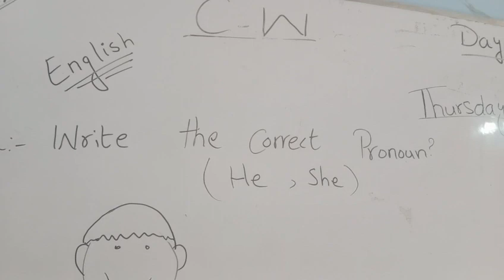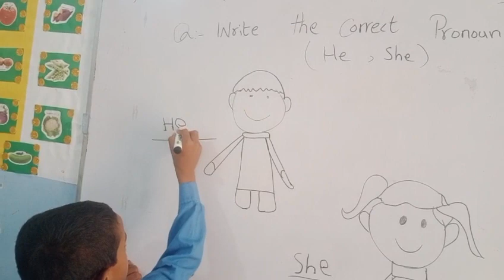concept of pronoun 2HI students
Video from Mashaal INITIATIVE Terbla